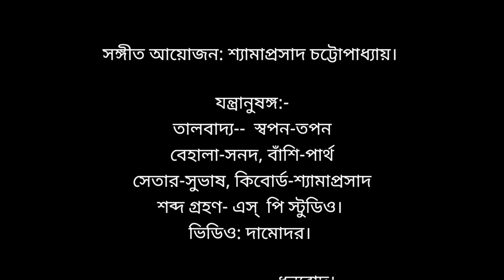Biday Jokhon Chaibe Tumi। Sagarmoy Bhattacharjee। বিদায় যখন চাইবে তুমি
বিদায় যখন চাইবে তুমি দক্ষিণসমীরে,

তোমায় ডাকব না তো ফিরে।

করব তোমায় কী সম্ভাষণ,

কোথায় তোমার পাতব আসন

পাতাঝরা কুসুমঝরা নিকুঞ্জকুটিরে।

তুমি আপনি যখন আস তখন আপনি কর ঠাঁই,

আপনি কুসুম ফোটাও, মোরা তাই দিয়ে সাজাই।

তুমি যখন যাও চলে যাও

সব আয়োজন হয় যে উধাও,

গান ঘুচে যায়, রঙ মুছে যায়, তাকাই অশ্রুনীরে ॥